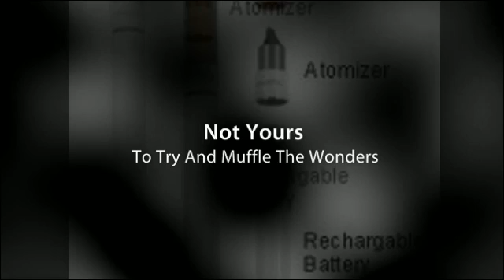The Wonders Of Smokeless Cigarette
and decrease your chances of smoking related diseases
through free Ecigarettes.